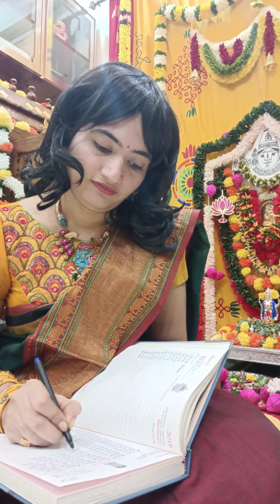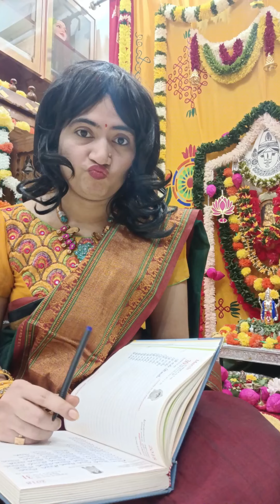Comedy Irritating Moments While Doing Festival Pooja Time